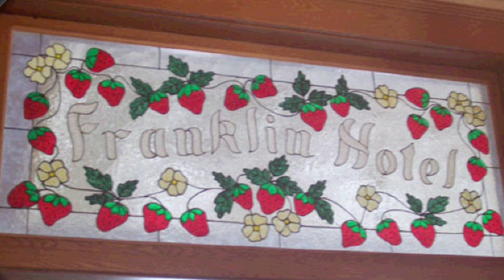Strawberry Point v1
Here is an overview of what you can do when you vist Strawberry Point, Iowa. Come see us!!